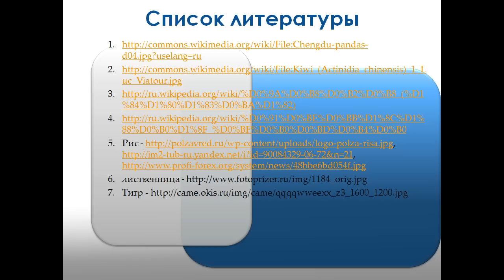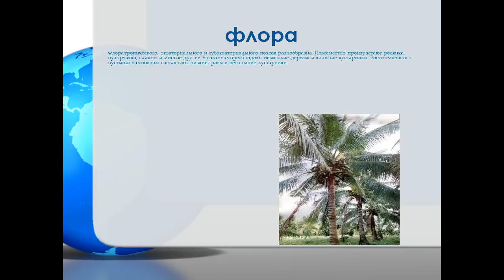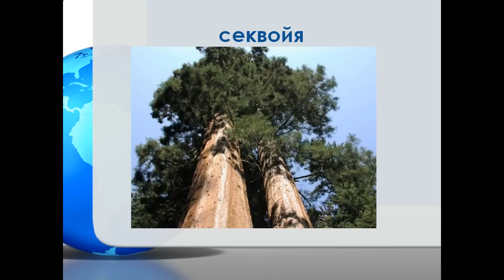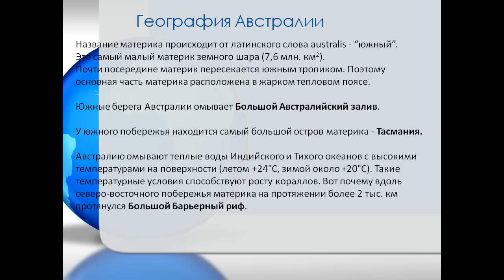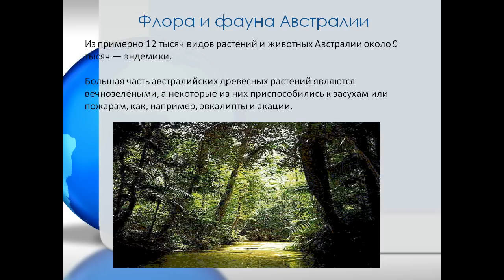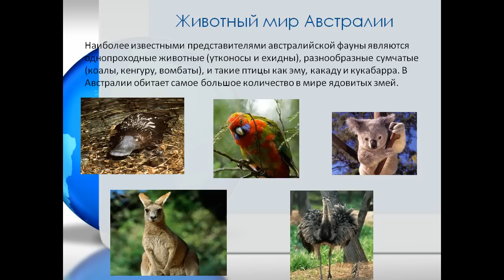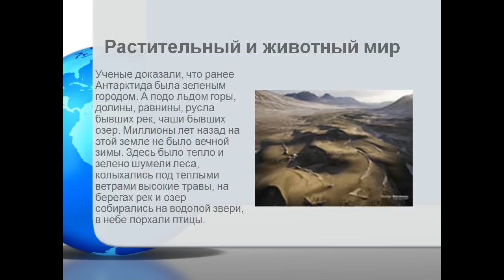Жизнь на разных материках